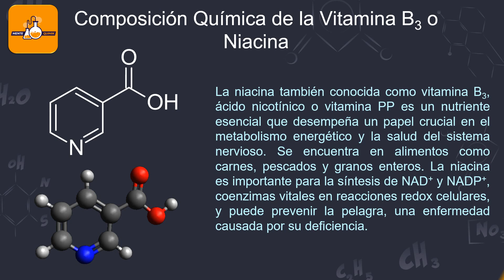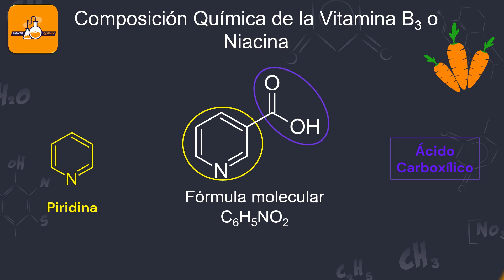Composición Química de la Vitamina B3 o Niacina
Bienvenidos a tu Canal MenteQuímik, en esta ocación te presentaremos una serie de vídeos para mostrarte la composición química de diferentes moléculas de interés. Estas demostraciones implicaran la identificación de grupos funcionales, sistemas heterociclícos y/o anillos fusionados por citar algunos ejemplo.